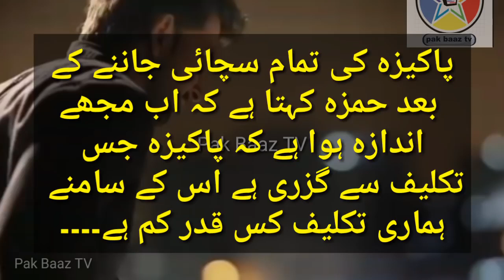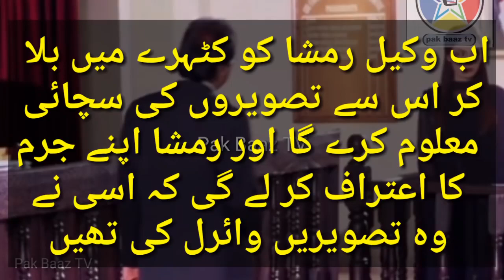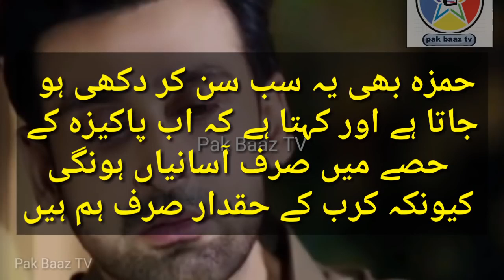Aisi Hain tanhai || episode 29 full review and promo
Aisi Hai Tanhai OST – ARY Digital

If you constantly find your self trying to prove your love to someone; love is not there.

Hamza’s love is all that Pakeeza wishes for. Her blind trust on him completely destroys her life. To prove her love for Hamza, she sends inappropriate pictures to him without thinking about the problems she could face afterwards.

In result of those pictures, Pakeeza’s elder sister Kinza has to face problems in her married life.

Hamza marries Kinza because this is the only way he can pardon himself with this big sin.

“Aisi Hai Tanhai” talks about how social media can become a curse for some one’s life and destroy everything.

Cast:

Nadia Khan, as Kinza
Sonya Hussain, as Pakeeza
Sami Khan, as Hamza
Saba Hameed,
Shehryar Zaidi,
Seemi Pasha,
Kamran Jilani,
Sadia Ghafar and Others.

Watch ‘AISI HAI TANHAI’ Every Wednesday at 8 :00 pm only on ARY Digital.